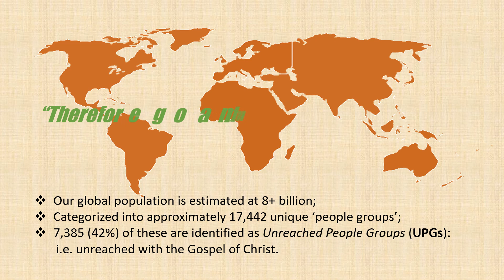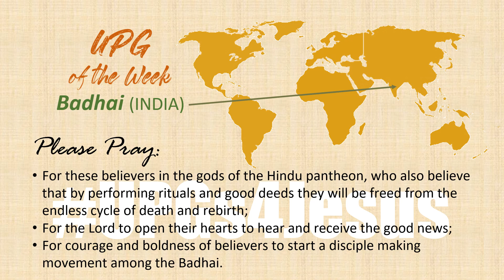Pray for the Unreached People Group of the 'BADHAI' from India.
The world's population is divided into approximately 17,442 'unique people groups'. 7,385 of these groups are identified as unreached with the Gospel of Christ.
One of these Unreached People Groups (UPGs) are the 'BADHAI' from India.
Join us in praying that the Gospel will be shared with them!